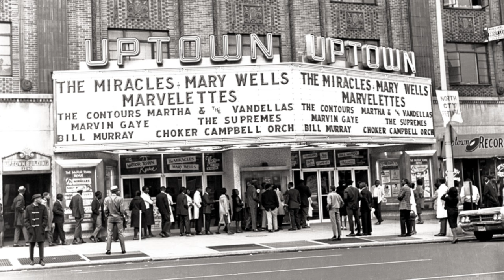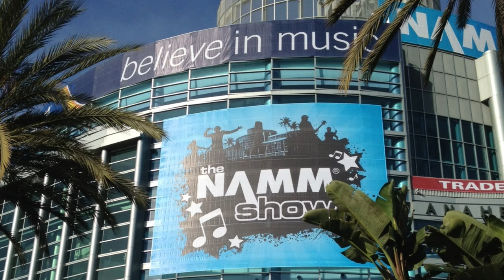Samantha "GhettoSongBird" Hollins: Funk, Culture Rock, Guitar | Musicians Reveal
Samantha “GhettoSongBird” Hollins is an independent Culture Rock singer-songwriter-guitarist, journalist, published writer, radio show host on WHGE 95.3FM (in Wilmington, DE), filmmaker, theater stage manager and historian from North Philadelphia. Since 2001 she has been blazing stages at legendary Rock venues including CBGB’s (NYC), The Bitter End (NYC), The Whisky A Go-Go (L.A.), The Mint (L.A.), The Troubadour (London) The legendary Overthrust Winter Mania Metal Fest in (Botswana), The Trocadero (Philadelphia) and The World Cafe Live (Philadelphia). She was also the curator of her own festival Wingdomfest (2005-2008) and presently her digital publication Theculturerockgriot.com. Recently there has been a documentary filmed about a segment of GhettosongBird’s Philadelphia story (by Angel Hogan) and she was the recipient of a prominent award called The SweetPea Washington Star Legacy Award, alongside many of her music hero’s.

GhettoSongBird recorded her “Alley Of The Earth” EP in Los Angles (2002) with the help of her mentor Rosa Lee Brooks (a recording artist in the 60's, who wrote and recorded with Jimi Hendrix and recently passed away). The first single “landed" the Songbird on the classic B.E.T. show 106 & Park in 2003 in between Hip-Hop and R&B music videos, which was groundbreaking. She was also introduced to the L.A. music scene playing with musicians who played with Little Richard, Chaka Khan and The Chamber Brothers to name a few.

Mrs Songbird and her Roxsploitation band (featuring her husband Ronin Ali on drums, her best friend Chris Nelson on keys, her 9 year old son Jembé on Djembe, her 12 year old son Clavé on 2nd Keys, her 6 year old son Ikembé on hand percussion and her 13 year old daughter Lihlo doing video and photography) has shared stages with some of their heroes including HR (Bad Brains), Angelo (Fishbone), RES, Free Form Funky Freaks (including Vernon Reid of Rock band Living Colour with Philly legends bassist: Jamaaladeen Tacuma & drummer: G. Calvin Weston), Botswana's metal legends Overthrust, spoken word pioneers The Last Poets, Sonia Sanchez and many veteran musicians. GhettoSongBird’s message music (she calls Culture Rock) has made a lingering impact playing throughout the USA, Australia, the U.K., Brazil and Africa, breaking rules along her extraordinary journey.

Rock and Roll Hall of Famer Prince featured the "Upper Room with Joe Kelley and Gi Dussault" on his official This is the first radio show to have ever received that honor. "Musicians Reveal with Joe Kelley" has been on the radio airwaves since 1982. Joe Kelley and Gi Dussault co-host the show and are well-respected in the music business as creative air personalities and supporters of independent musicians .

The show features creative music in funk, R&B, jazz, blues, rock, hip-hop, latin, and gospel. In addition, Joe Kelley has  interviewed renowned musicians such as Victor Wooten, Sheila E. , Foley, Robin Duhe, Jef Lee Johnson, Jellybean Johnson, Monte Moir, Rhonda Smith, Bernie Worrell, Cyndi Lauper, Michael Bland, Larry Graham, Chris Frantz and Tina Weymouth, Steve Smith, St. Paul Peterson, JD Blair, Tori Ruffin, Kat Dyson, Eric Person, actor Jeff Daniels, Junior Giscombe, John Scofield, EC Scott, John Blackwell, Mystic Bowie, and many others.